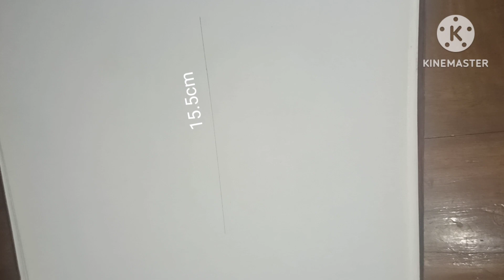How to draw a boy face //nice hair step by step pencil sketch